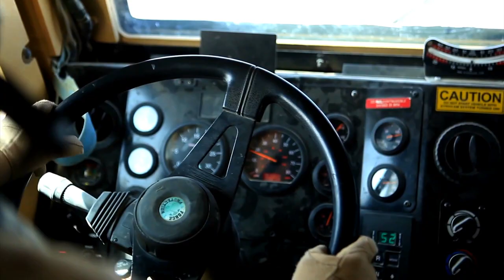Afghan Streets | NYPD Officer Serves in Afghanistan as Marine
Sgt. Jonathan L. Vasquez, a Marine with Combat Logistics Regiment 2, Regional Command (Southwest), and an NYPD patrol officer with the 47th Precinct, shares his experience as both a police officer from New York City and a vehicle commander conducting combat patrols in Helmand province, Afghanistan. Produced by Cpl. Paul Peterson. Watch in High Definition.